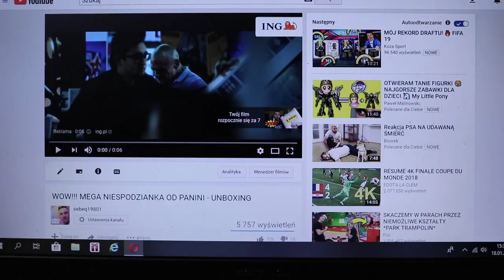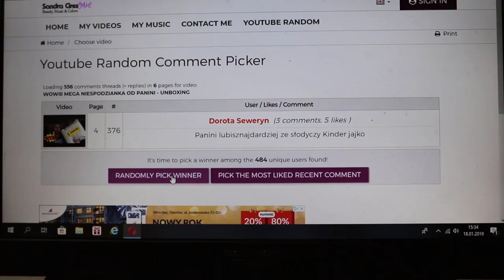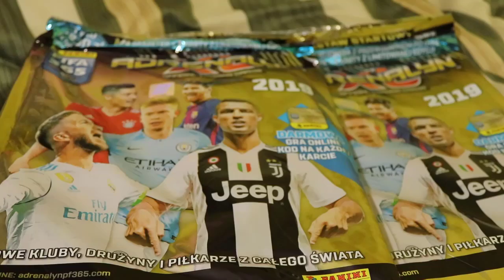FIFA MOBILE 19 POLSKA VS FC BARCELONA LEWANDOWSKI VS MESSI KTO BYŁ LEPSZY?